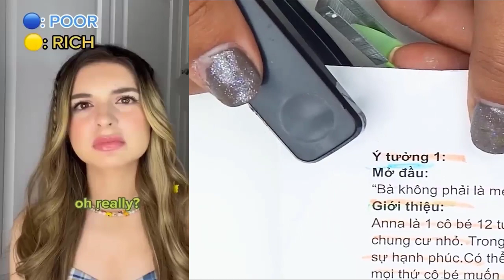🌈 NAIL ART STORYTIME TIKTOK 🎇 Regal Nails @Brianna Guidryy POVs Tiktok Compilations 2023 #32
💅 NAIL ART STORYTIME TIKTOK 💅 NEW Brianna Mizura || POVs Tiktok Compilations 2023 #1